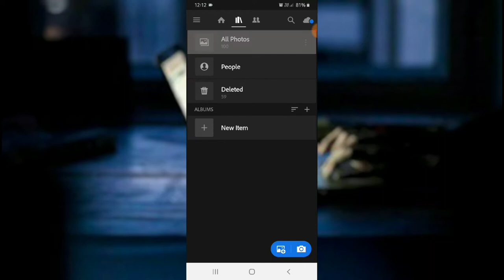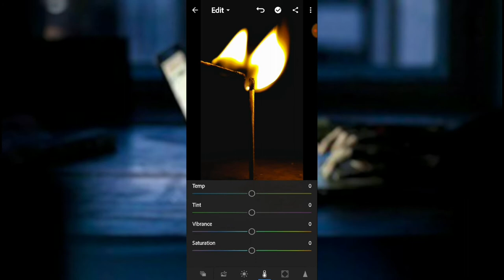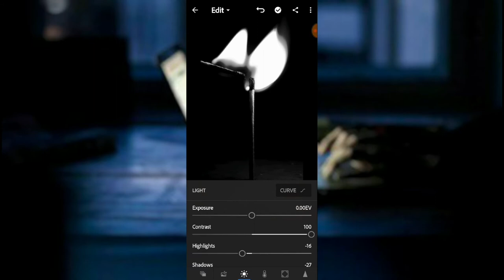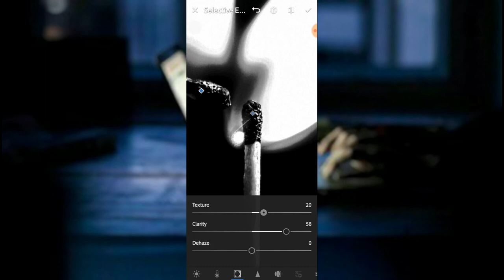How to edit BnW match stick | Trending Photography Editing now a days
Hey Guys I'm Back With Another Trending Tutorial.

BnW Match Stick Editing Tutorial.

Very Easy Way to Edit Like This.